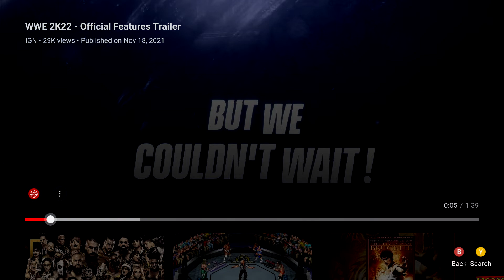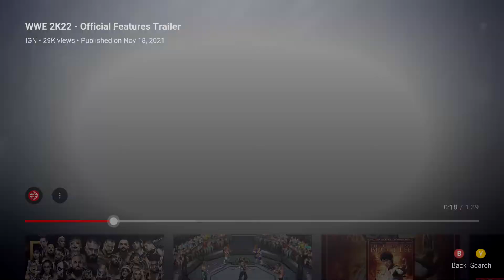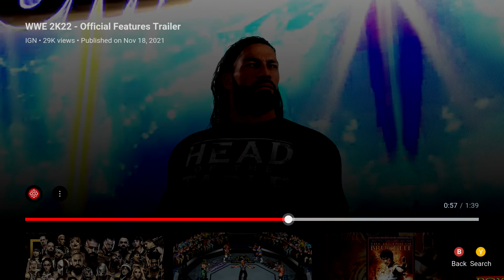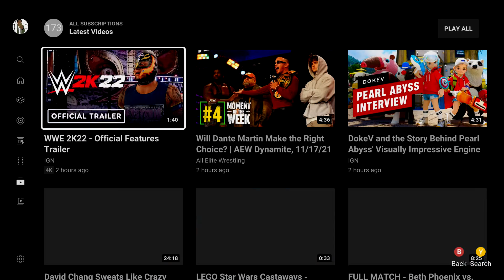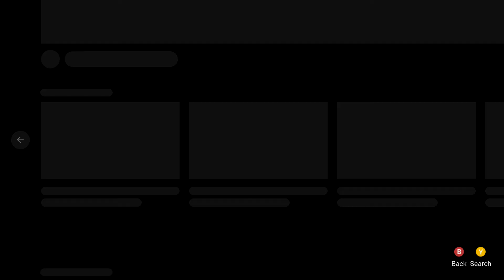WWE 2K22 GM MODE AND UNIVERSE MODE NEWS! RELEASED SUPERSTARS CONFIRMED IN GAME???